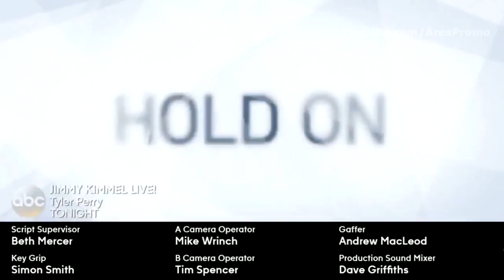The Good Doctor 1x18 Trailer Season 1 Episode 18 Promo/Preview HD "more" Season Finale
The Good Doctor 1x18 Season 1 Episode 18 The Good Doctor S01E18 The Good Doctor 1x19 AresPromo More The team needs to quickly discover the truth behind a young college student's unexplained